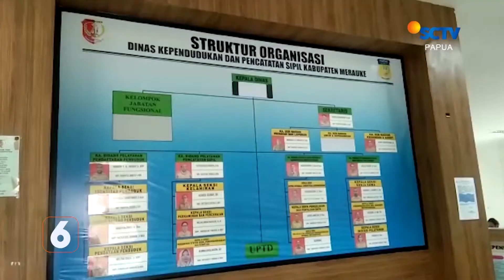8.000 Warga Belum Memiliki KTP | Liputan 6 Papua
Liputan 6 Papua, 08 Juli 2022 Part 2